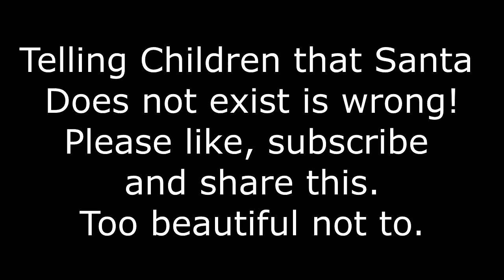Santa is real PROOF.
Santa is real. only Christmas holiday figure who does interviews and has a parade every year. Please watch till end.